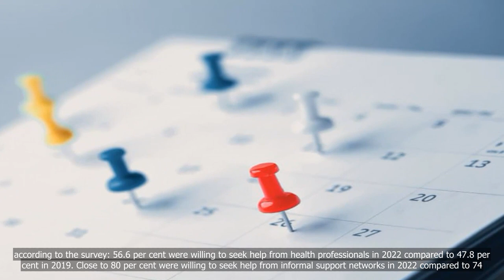We need to talk: What are the common misconceptions about going to therapy? When do you need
We need to talk: What are the common misconceptions about going to therapy? When do you need counselling?
 In this video, we will be discussing some of the common misconceptions about going to therapy and when you may need counselling. Many people have negative preconceptions about therapy, which can prevent them from seeking the help they need. We aim to dispel some of these myths and provide information on when it may be beneficial to seek professional support. Whether you are struggling with a specific issue or simply want to improve your overall mental health, this video will provide valuable insights into the world of therapy and counselling..
1. therapy
2. misconceptions
3. counselling
4. mental health
5. stigma
6. self-care.

💗📌 Singapore